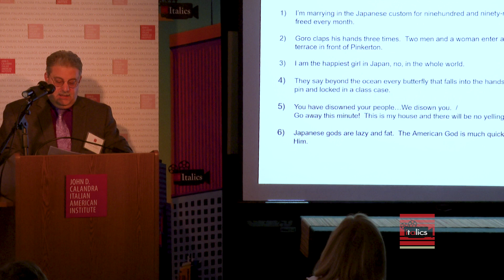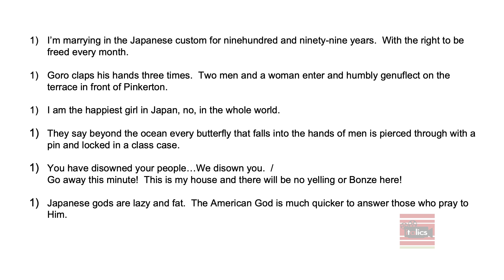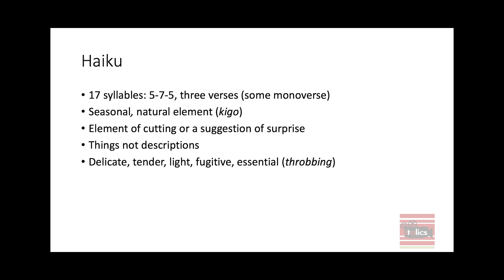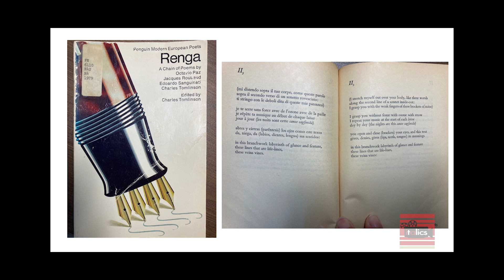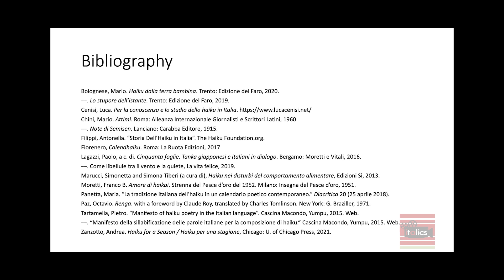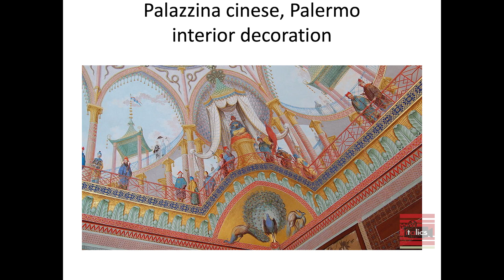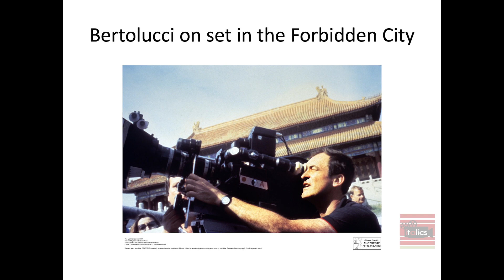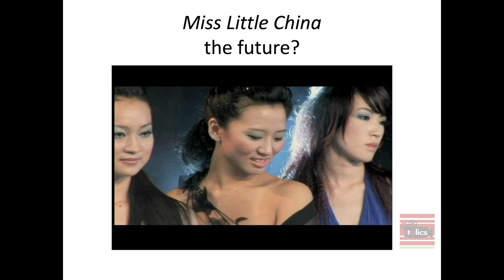Annual Conference 2023 "Italy and the Pacific Rim" - Orienting Italians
Chair: Rosangela Briscese, John D. Calandra Italian American Institute

Madama Butterfly, Turandot, and Liù: Manifestations of Puccini’s Orientalism,
ALFRED R. CRUDALE, University of Rhode Island

Haikai from Japan to Italy,
ILARIA SERRA, Florida Atlantic University

Orienting Italy: China, Past and Present, in Italian Film,
MARY ANN MCDONALD CAROLAN, Fairfield University